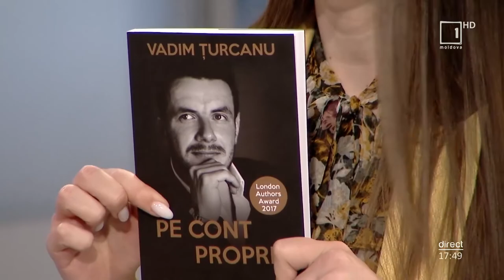„Cine vine la noi?”: Vadim Țurcanu are o poveste de viață, demnă de un scenariu rupt din filme.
Vadim Țurcanu a emigrat în Marea Britanie, neavând absolut nimic, nici măcar acte. Încet, cu muncă și dăruire, și-a construit viața la care a visat și a știut să treacă peste toate greutățile sorții. La moment, om de afaceri și mare scriitor, stârnește admirația tuturor celor care reușesc să-l cunoască, are o poveste de viață, demnă de un scenariu rupt din filme. Vadim Țurcanu, originar din Ștefan Voda, a menționat că moldovenii nu trebuie să economisească pe studii. El, de exemplu, a cheltuit în jur de 25 de mii de euro doar pentru diferite cursuri și cărți.